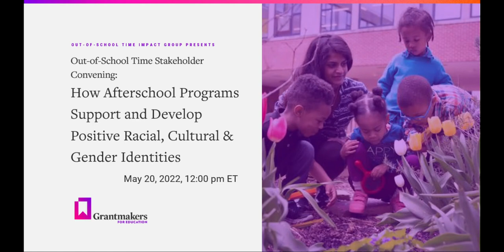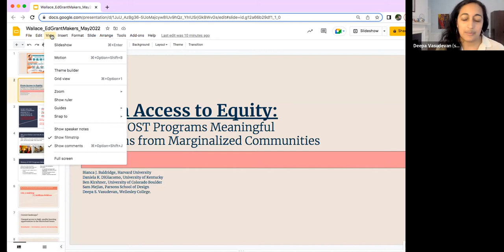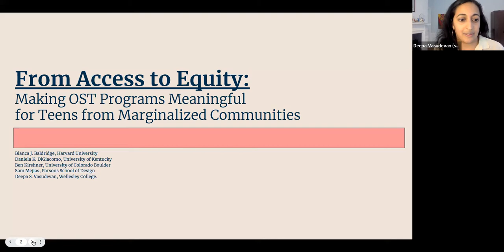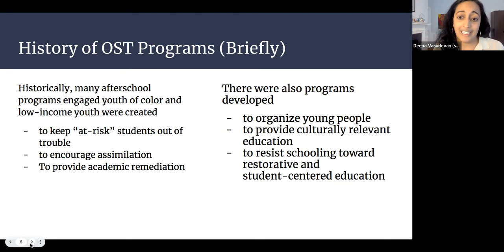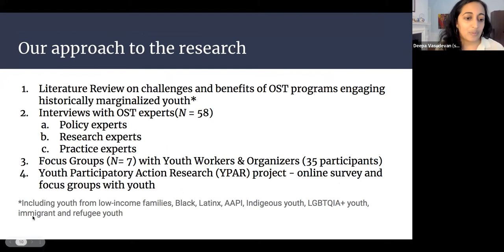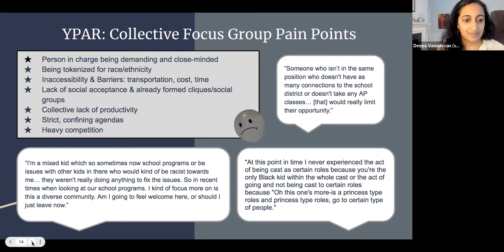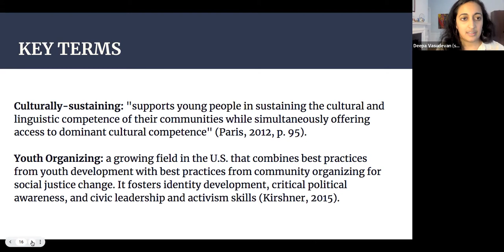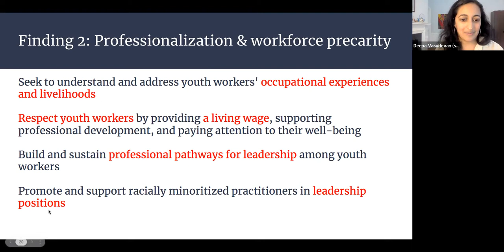How Afterschool Programs Support and Develop Positive Racial, Cultural & Gender Identities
Out-of-School Time Stakeholder Convening

This month, we’ll hear from Dr. Deepa Vasudevan who, in partnership with a team of researchers, conducted a literature review and set of interviews to identify major challenges to—and leading practices toward—equity in out-of-school-time programs. The report, titled From Access to Equity: Making Out-of-School Time Spaces Meaningful for Teens from Marginalized Communities and supported by the Wallace Foundation, suggests that programs introduce practices that foster “a genuine sense of dignity and belonging for youth” and improve working conditions for program staffers. We’ll also learn about a related research project, carried out by high school and college students, that examines young people’s views of equity in and access to out-of-school-time programs.

Several practitioners will offer reflections and make connections to their work sharing how their programs foster young people’s positive racial, cultural, and/or gender identities. Programs to be highlighted include Maven Youth, Chicago Urban League, and Cheyenne River Youth Project.

Join the EdFunders Out-of-School Time Impact Group for an ongoing conversation with funders, practitioners and other stakeholders centered on learning about and with the out-of-school time sector, focusing on essential issues in OST now and in the future. Each video call will dive into a specific content area, challenge, and/or opportunity for the field and feature experts in the sector and philanthropy.